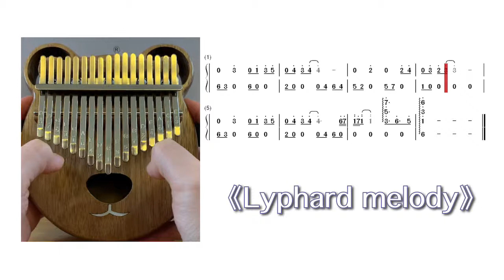AKLOT kalimba cover: Lyphard melody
AKLOT Kalimba tutorial video - Lyphard melody
Play and edit by Nana
For the beginner who wants to learn to play kalimba!
Thank you so much! Nana

Kalimba in this video:
Amazon US:

Any question just left me a message, we are glad to help
Aklot team